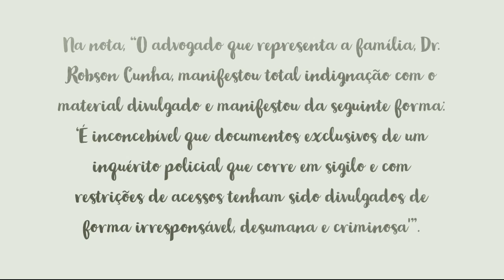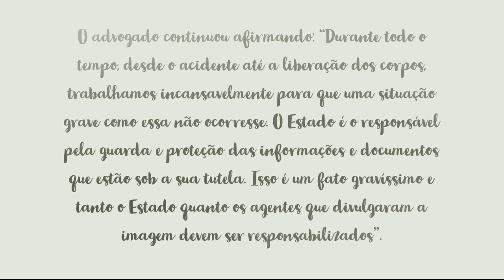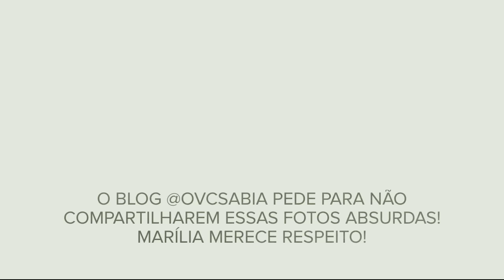ADVOGADO DE MARÍLIA MENDONÇA FALA APÓS FOTOS DO CORPO VAZAREM: "O ESTADO É O RESPONSÁVEL"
ADVOGADO DE MARÍLIA MENDONÇA FALA APÓS FOTOS DO CORPO VAZAREM: "O ESTADO É O RESPONSÁVEL PROTEÇÃO DAS INFORMAÇÕES"